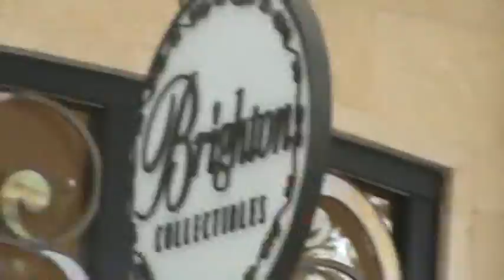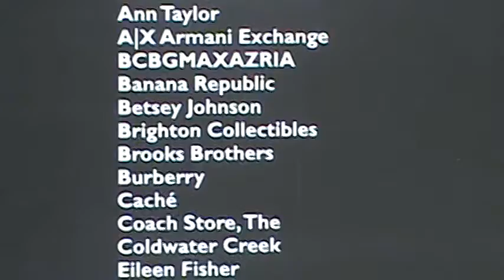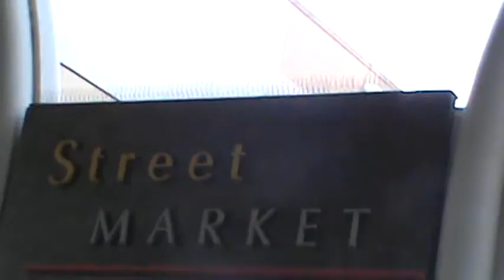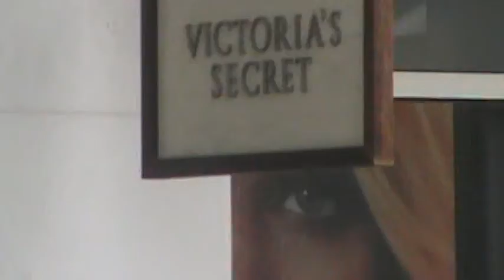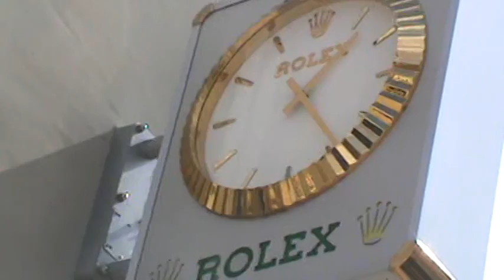Leon and Leona ne stanford